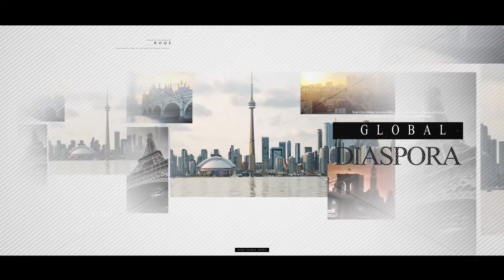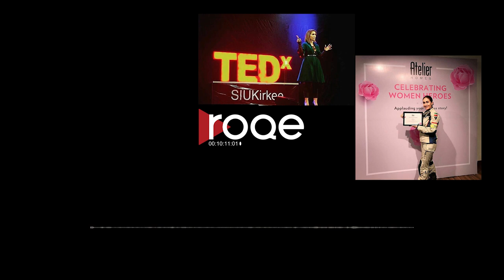Roqe - Ep #75 - Maral Yazarloo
Roqe 75 - A feature interview with Iranian motor-biking world record holder, fashion designer and motivational speaker, Dr. Maral Yazarloo-Pattrick - winner of the Economic Times’ 'Gen Next Icon Award' for 2020. Maral joins Jian to recount her journey from leaving Iran for India as a student, becoming a marketing professional, starting her own fashion line, and then leaving it all behind to turn a passion for motorcycle riding into a global pursuit. She has crossed 7 continents and over 64 countries on her bike, including a groundbreaking visit back to Iran. Plus Mona Kiani joins us from Melbourne with another edition of “Persian Proverb of the Week,” and the Roqe Team discusses letters about our Flight PS752 remembrance special.